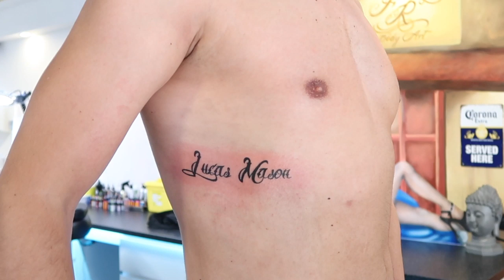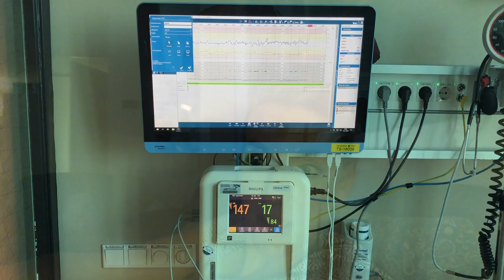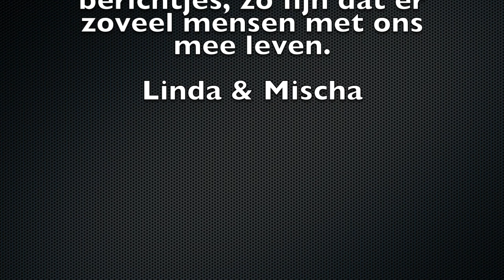WELKOM LIEVE LUCAS 22-08-2019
Hoi ik ben Linda en ik ben geboren in 1984,  8 jaar lang hadden mijn man en ik de droom om een kindje te krijgen. Na IUI, endometriose, 2 miskramen en IVF behandelingen, komt onze droom nu uit zonder ziekenhuisbehandelingen. Tijdens de eerste 20 weken had ik HG en heb ik veel in het ziekenhuis gelegen. Nu wil ik delen wat ik meemaak, wat ik koop, wat ik krijg en hoe we het kamertje inrichten. Daarnaast deel ik outfits en alles waar ik gek op ben! Volg je mij in het grootste avontuur van mijn leven?